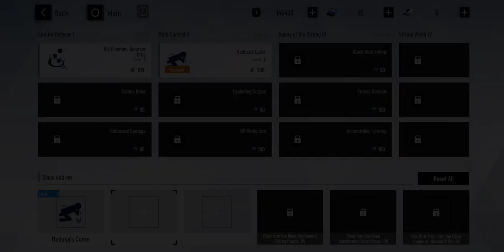alpha into the deep end ✨️